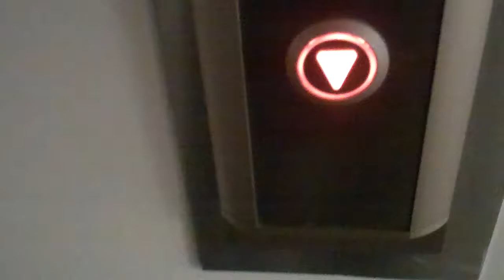Kone (Modernised By Kone Ecodisc) Lift @ H&M In Leeds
Serial No: 10356725
Floors: 5 (-1,0,2,3,4)
Capacity: 20 Persons/1500KGS
Year Built/Modernised: 1998/2008
Doors: Double Speed Sliding Doors